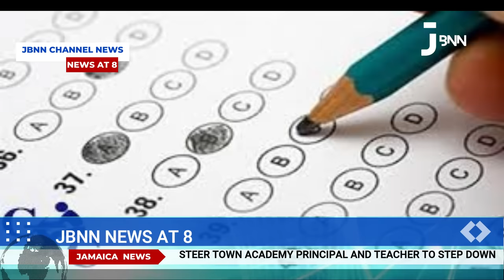Jamaica News Today Wednesday April 17, 2024/JBNN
📢 Welcome to Jamaica Breaking News (JBNN) on YouTube! 🌟

Stay ahead with breaking news updates from Jamaica! 🇯🇲 Your go-to source for the latest happenings, trends, and stories straight from the heart of the Caribbean.

Got a story to share or a tip-off? 📰 Don't hesitate to reach out! Your voice matters, and we're here to amplify it. Let's make a difference together!